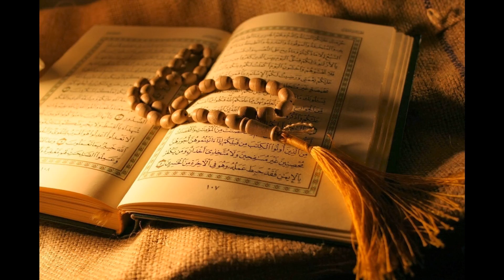109. Al-Kafirun - Abdulbasit Abdulsamad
Al-Quran Recitation
109. Al-Kafirun - Abdulbasit Abdulsamad